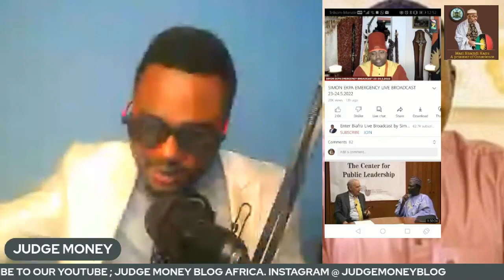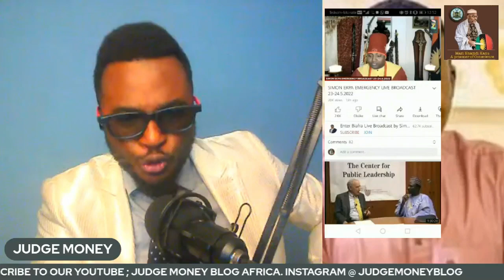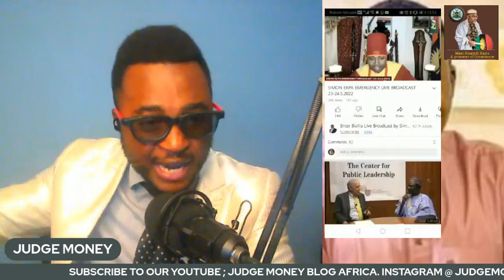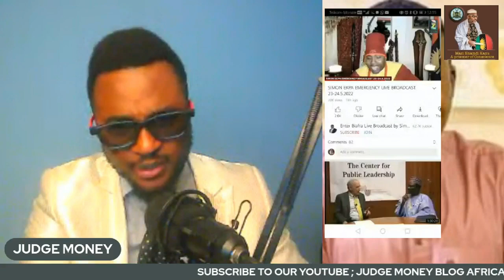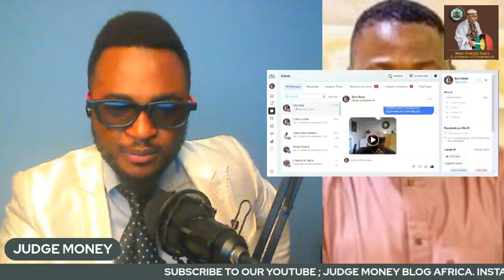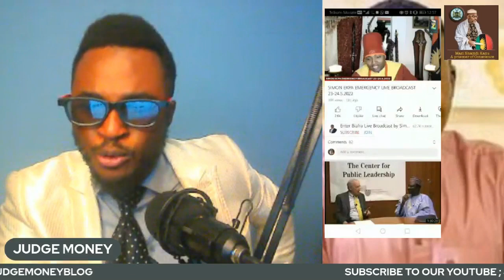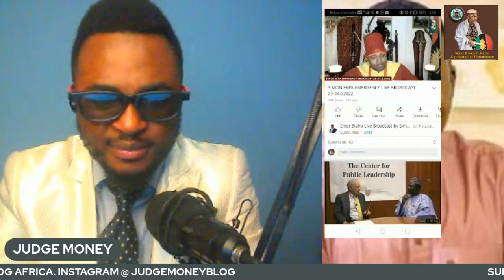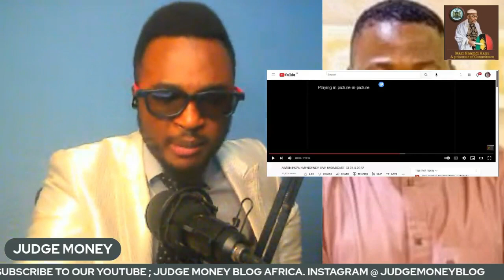Exposition: The Connection Between The Chief Autopilot & Sen. Andy Uba | May 26, 2022